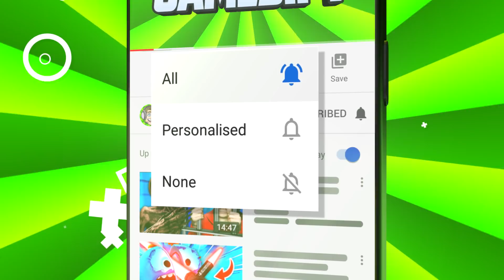1 MILLION RAGDOLLS vs CARTOON MOUSE (Fun With Ragdolls Funny Gameplay)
1 million ragdolls VS Cartoon Mouse in Fun With Ragdolls: The Game 2.0!